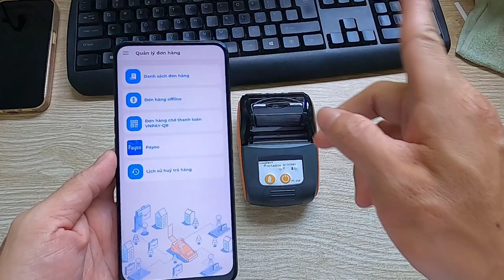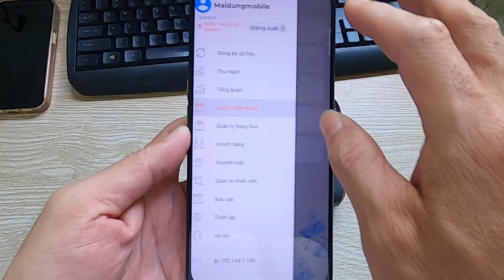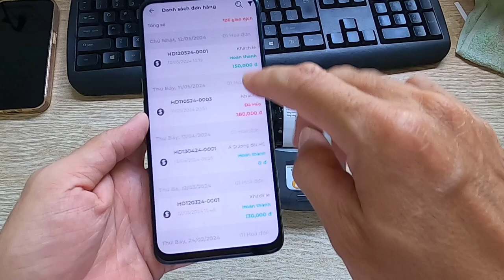Hướng dẫn kết nối máy in nhiệt Bluetooth PT210 với app POS365 để in hóa đơn bán hàng bằng ĐT Android